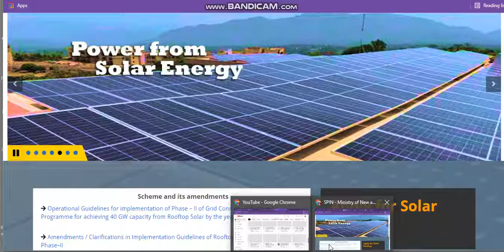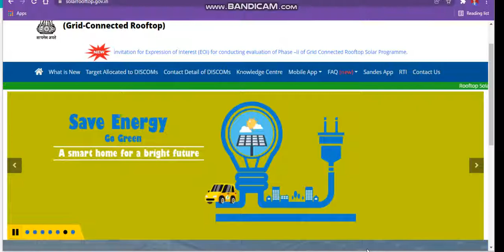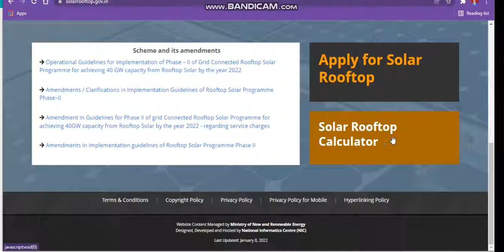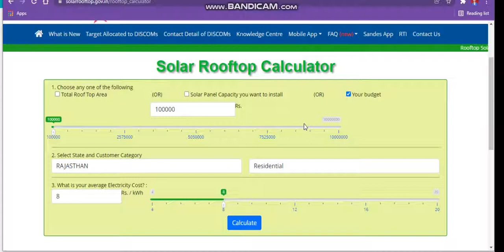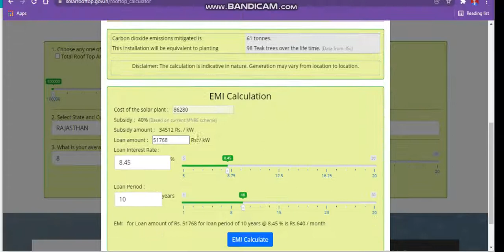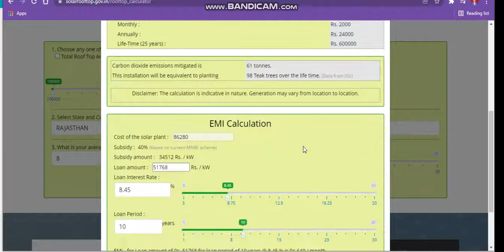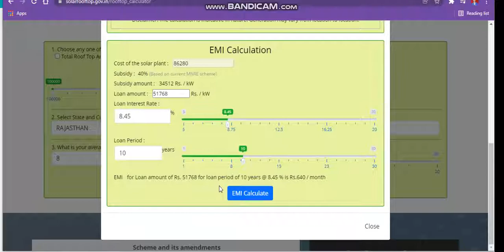फ्री में लगवाये सोलर पैनल घर पर, क्या हैं सरकार का प्लान पूरी जानकारी,solar systemsubsidy plane 2022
"solar subsidies",
"solar subsidy 2022",
"how to apply for solar subsidy in up",
"how to apply for solar subsidy in Andhra Pradesh",
"how to apply for solar system",
"solar panels subsidy scheme",
"Solar Rooftop Calculator",
"solarrooftop.gov.in",
"rooftop solar system",
"rooftop solar system",
"rooftop solar system installation",
"rooftop solar system cost in India",

solarpanelcostinindia2022

solarpanelcostinindia2022

freesolarpanelinindia2022

freesolarpanelinindia2022renewal
freesolarpanelinindia2022

modifreesolarsystem2022

solarpanelcostinindia2022
pre matric scholarship form fill
freesolarpanelinindia2022
freesolarpanelinindia2022apply,nsp 2022-23

freesolarplantschemebymodi2022
modifreesolarsystem2022
freesolarpanelinindia2022apply,nsp 2022-23
freesolarpanelinindia2022renewal
freesolarpanelinindia2022apply in tamil

freesolarpanelinindia2022

solarpanelcostinindia2022

solarpanelcostinindia2022

modifreesolarsystem2022

newfreesolarplantschems
modifreesolarsystem2022apply in tamil
modifreesolarsystem2022
freesolarplantschemebymodi2022

modifreesolarsystem2022

modifreesolarsystem2022
modifreesolarsystem2022apply,nsp 2022-23

newfreesolarplantschems
modifreesolarsystem2022apply in Hindi
modifreesolarsystem2022

freesolarplantschemebymodi2022
modifreesolarsystem2022
modifreesolarsystem2022apply
newfreesolarplantschems
modifreesolarsystem2022apply inHindi
modifreesolarsystem2022

freesolarplantsysteminindia2022

freesolarplantsysteminindia2022

freesolarplantsysteminindia2022

newfreesolarplantschems
freesolarplantsysteminindia2022apply in tamil
freesolarplantsysteminindia2022
freesolarplantschemebymodi2022

freesolarplantsysteminindia2022

freesolarplantsysteminindia2022
freesolarplantsysteminindia2022apply

newfreesolarplantschems
freesolarplantsysteminindia2022apply in hindi
freesolarplantsysteminindia2022

freesolarplantschemebymodi2022
freesolarplantsysteminindia2022
freesolarplantsysteminindia2022apply
newfreesolarplantschems
freesolarplantsysteminindia2022apply in hindi

freesolarplantsysteminindia2022